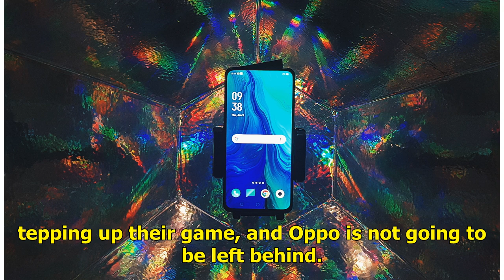Oppo’s Reno 10x Zoom will have a hidden pop-up camera and three zoom lenses on its back – and it’...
Oppo’s Reno 10x Zoom will have a hidden pop-up camera and three zoom lenses on its back – and it’ll cost S$199 less than a Huawei P30 Pro

Oppo will be releasing its new Reno series phones on April 27 and in June, priced from S$849 (US$662) to S$1,199. Business Insider / Rachel Tay All the smartphone companies are stepping up their game, and Oppo is not going to be left behind. The Chinese phone maker announced on Thursday (April 25) t...